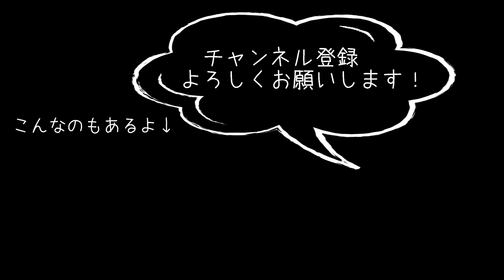【佐賀】天山越えフライト｜唐津市相知町～佐賀市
2021年1月30日。
年始から挑戦しようとしてキャンセル続きだった、念願の「天山フライト」をしてきました！

佐賀県唐津市相知町から離陸して佐賀市までの23km、約1時間のフライトでした。
澄んだ空に太陽と、途中で出た雲に映ったブロッケン現象に、少し雪をまとった天山の様子…
とても綺麗でした。